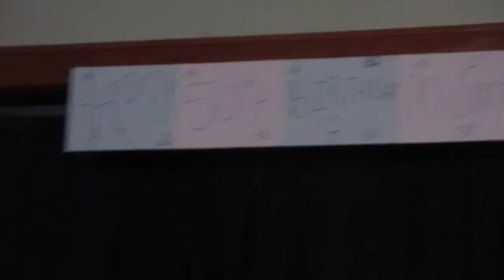HAPPY 50TH BIRTHDAY MOM! (3.1.15 - Day 23)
Here my mom birthday celebration!